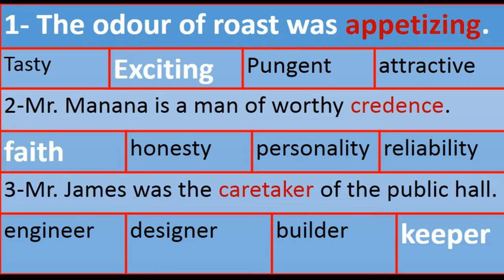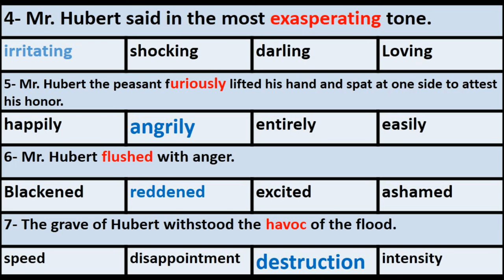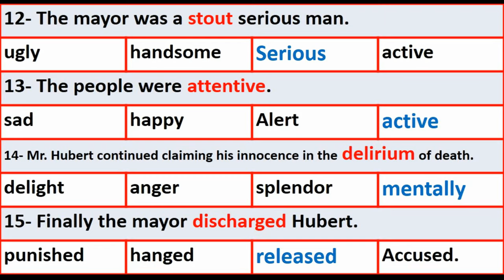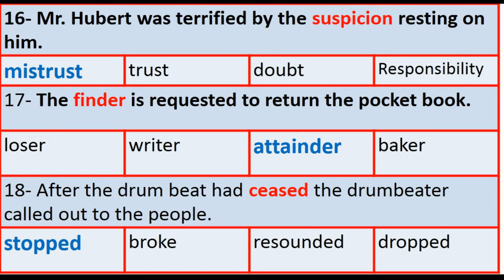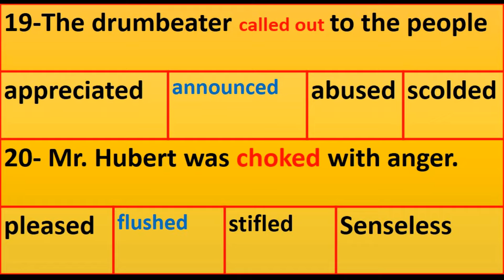11th Class English, Ch 5, The Piece of String MCQ's First Year English|| Brave Mian.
11th Class English, Ch 5, The Piece of String MCQ's and Punctuation - First Year English
1st year english chapter 5 the piece of string mcqs,